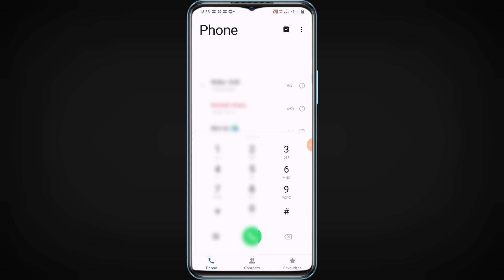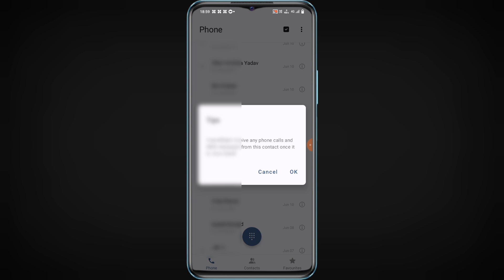Sabhi Stranger Number Ko Block Kaise Kare | How To Block Unknown Numbers Automatically